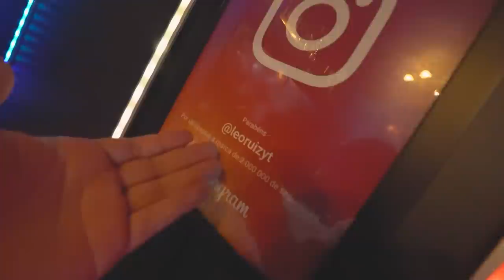FINALMENTE MEU QUARTO FICOU PRONTO !! * meus amigos não acreditaram *